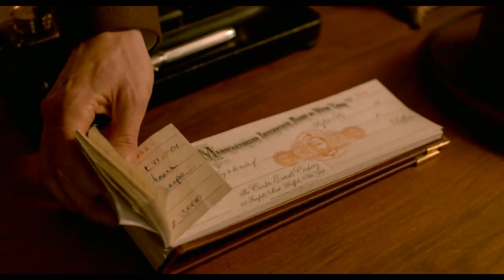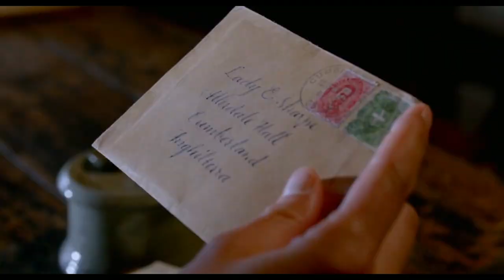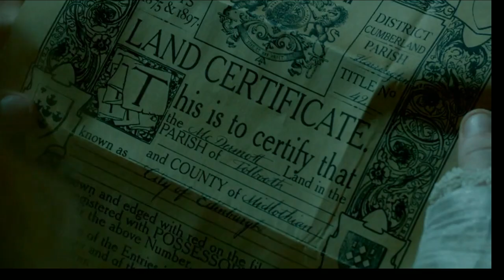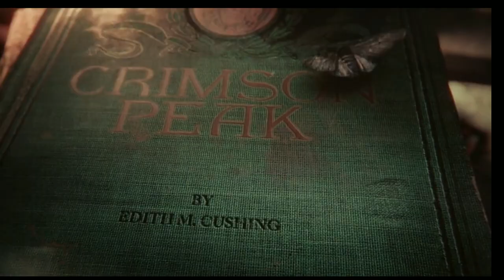Crimson Peak (2015) Movie Explained in Hindi...[Scary World]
Guys Today I Will Explained Crimson Peak (2015) Movie